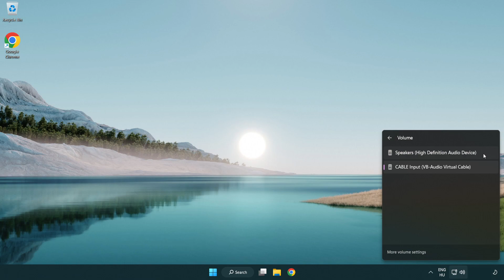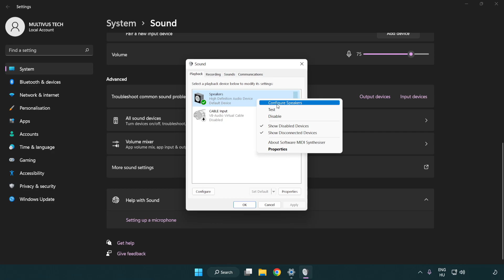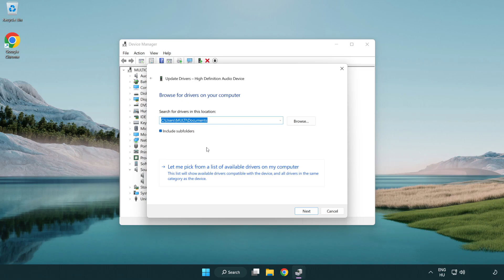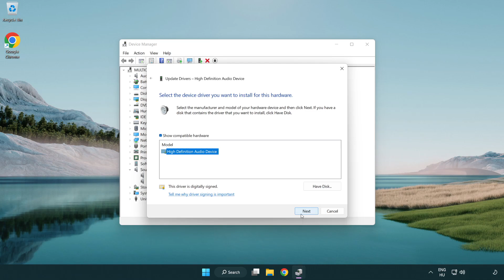How to FIX OSU! No Audio/Sound Not Working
I'm going to show How to FIX OSU! No Audio/Sound Not Working